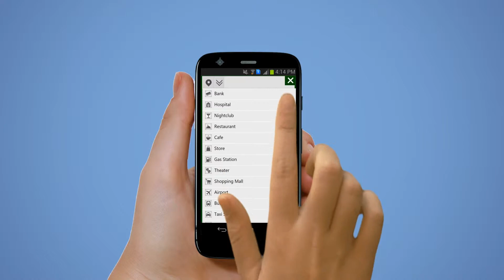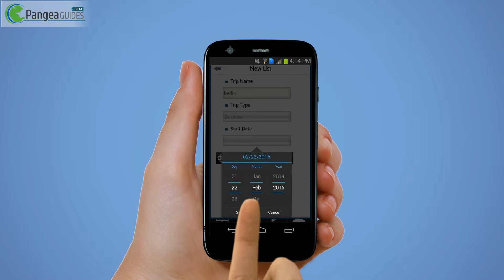Berlin Travel Android App Promo - Pangea Guides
Navigate your way around one of the most colorful and exciting urban playgrounds, from the city's iconic landmarks to the world famous galleries, from the sunny cafes to the countless flea markets. Explore the endless possibilities that Berlin has to offer with Berlin Travel by Pangea Guides. Check out the promo video to learn more about this app which provides an insight into the features of the same.